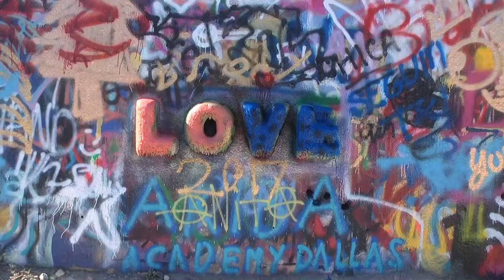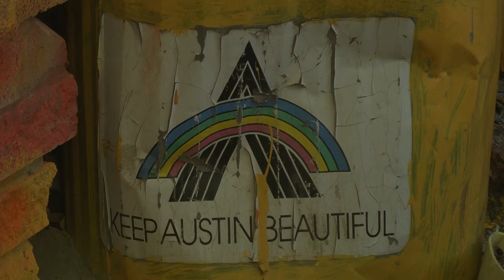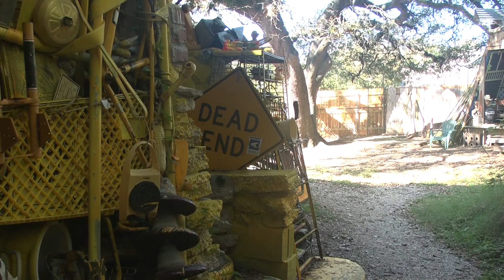Heart of Austin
Heart of Austin is a documentary that tells the story of four different artist and how living in Austin influenced their artwork. The documentary showcases different styles of art around the austin area and its uniqueness.